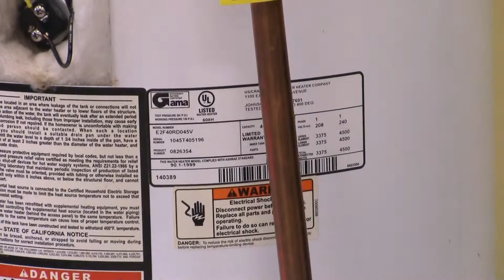T4E - Electric Hot Water Tank (Part 1)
In this three-part video, instructor Shawn McGivern discusses the Electric Hot Water Tank, and how it is serviced. This is Part 1.

This video is made possible through the Trade Adjustment Assistance Community College and Career Training (TAACCCT) grant through the US Department of Labor.

Access other course materials under the T4E (Training for Employment) program of Kansas City Kansas Community College on iTunes U.